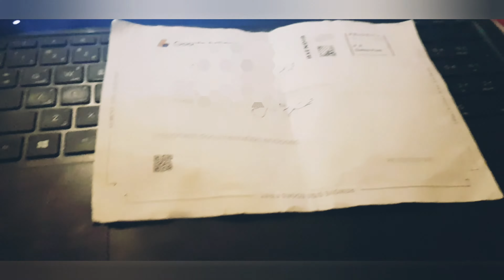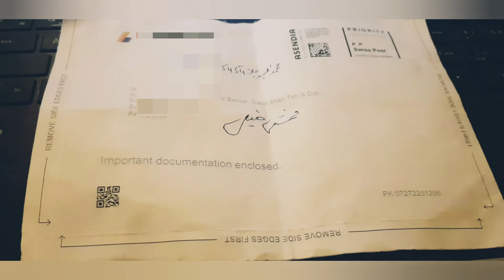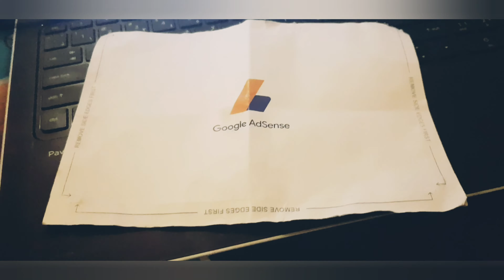Finally AdSense Pin Received II AdSense Pin 2022 II By civil Engineering with Tariq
By the Grace of Allah i have got the AdSense Pin after continuous of 4th Attempts .